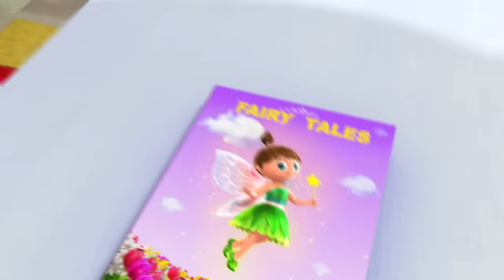Baby Wheels on the Bus Special | Four Hours of Little Baby Bum Nursery Rhymes and Songs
"0:00 Wheels On The Bus V19
3:12 Wheels On The Bus V22 Monster
5:46 Halloween Shark
7:48 Halloween Boo Boo Song
9:31 Dance Like Daddy
11:29 Wheels on the Halloween Bus
13:33 John Jacob Jingleheimer Schmidt
16:17 The Monster Dance
18:05 The Halloween Song
19:53 Halloween Is Dress Up Time
21:47 Clap With Me 1, 2, 3!
23:32 Melon Song - Eat Your Fruit
25:20 Do The Baby Dance
27:13 5 Little Monsters Jumping On The Bed
29:0 Halloween Trick or Treat
31:00 Dress Up Trick or Treat
32:59 Balloon Race Song
35:01 Color Bus Song
37:11 Balloon Race Song
39:12 Getting Dressed Song Winter
40:59 5 Little Ducks, Monkeys And Monsters!
43:15 Sports Day Song
45:02 Sunny Days
46:50 Jump Jump Baby Dance
48:54 10 Little Buses
50:33 Snowman Lullaby
52:39 5 Little Speckled Frogs
54:38 Frozen Counting Song
56:35 Vehicle Sounds Song
58:35 Big or Small
1:00:18 Itsy Bitsy
1:02:17 Easter Egg Hunt
1:04:08 Happy and You Know It
1:06:08 Rainbow Puddles
1:08:07 Recycling Song
1:10:09 10 Little Pets
1:12:03 Mummy Mummy
1:13:58 Tidy Up Bus Song
1:15:49 Calming Down Song
1:18:17 10 Little Dinosaurs
1:20:11 Getting Ready to Go Out
1:22:10 Wheels on the Bus Rain Rain Medley
1:24:13 Twinkle Twinkle
1:26:12 This Little Piggy
1:28:08 Animal Sounds Song
1:30:12 Five Little Ducks
1:32:16 1, 2, What Shall We Do?
1:34:15 Baby Shark
1:36:14 Bath Song
1:38:15 Shapes Song
1:40:07 Rain Rain Go Away (Mindfulness)
1:42:14 5 Little Monkeys
1:44:17 Ducks on the Bus
1:46:19 Christmas Santas Grotto
1:48:19 No No No! Wash Hands
1:50:27 Baby Fingers Family
1:53:08 10 Sleepy Pandas
1:55:11 10 Little Animals From The Sea
1:57:14 Cute Animals Song
1:59:05 Back to School
2:00:37 Babies On The Bus
2:03:11 Wheels on the Bus Christmas
2:05:12 Peekaboo, Baby! I See You Baby And Parents
2:07:39 No Monsters Song
2:09:41 Ice Cream Song
2:11:25 Chu Chu Train Baby
2:13:43 Baby Shark Dance
2:15:42 5 Little Kittens
2:17:43 Johny Johny Yes Papa
2:19:27 Johnny Johnny
2:21:27 Rock-A-Bye Baby
2:23:50 I Love My Baby Song
2:26:06 To Market To Market
2:27:57 No No No, I Don'T Want To Go To Bed
2:29:45 Twinkles ABC
2:31:47 Twinkle Sensorial Colours Bedtime
2:33:50 Ten Little Buses
2:35:51 Five senses Mindfulness
2:37:52 10 Little Babies | Theme Park
2:39:49 No No No ! Play Safe In Playground
2:42:48 Happy Place
2:44:51 Are You Sleeping?
2:48:24 Yes Yes Vegetables
2:50:15 Getting Dressed
2:51:59 Bake, Bake A Cake
2:53:57 Christmas Finger Family
2:56:11 Going To The Desert
2:58:17 Let's Make A Snowman
3:00:14 Miss Polly Had A Dolly
3:02:13 Bath Time Song
3:04:16 Rain Rain Go Away
3:06:35 10 Little Fishes
3:08:22 Tractor Song
3:10:26 Little Boats
3:12:37 Little Bee Song
3:14:32 Driving In My Car
3:16:37 Hickory Dickory Dock
3:18:11 Choo Choo Train
3:20:40 Looking After Baby
3:22:52 No, No, No, I Don't Want To Use My Spoon
3:25:07 Try Some Vegetables
3:27:32 Rainbow Hopping Bunnies Happy Easter
3:29:51 Number 10 Song
3:31:38 Sing A Song Of Christmas
3:33:32 I'm Hungry, Munch Munch Munch
3:35:41 Teddy Bear Song V2
3:37:44 Time For Sleep
3:39:51 5 Little Speckled Frogs V3
3:42:45 10 Little Sea Horses
3:44:40 Row Row Row Your Boat V4
3:47:03 Hush Little Baby
3:49:43 Hide And Seek V2
3:51:49 Let's Go Shopping
3:53:56 Colors And Action Song V2
3:56:46 Days Of The Week
3:58:41 Playing Animals Game
4:01:03 Please, Thank You And Sorry Song
4:03:00 10 Little Fishes V2
4:04:47 Splashing in Puddles
4:06:47 Wheels On The Bus V21 Christmas
4:09:17 Color Baby Shark
4:11:31 No No No, I Don't Want To Say Thank You
4:13:28 No Monster Song V2
4:16:21 Yummy Vegetables
4:18:13 Fairy Lullaby
4:20:09 Tidy Up Song V2
4:22:14 Alphabet and Animals Song